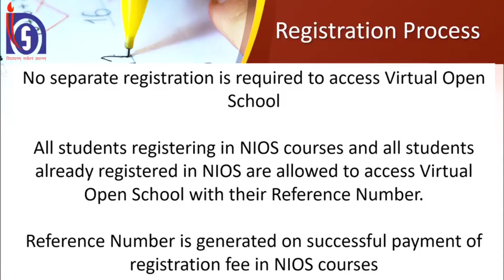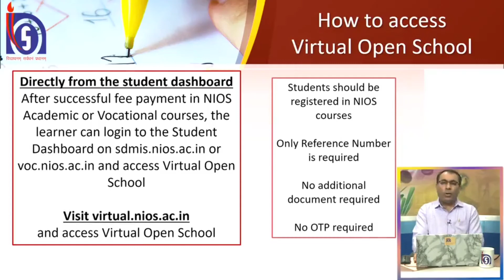NIOS:Virtual open school